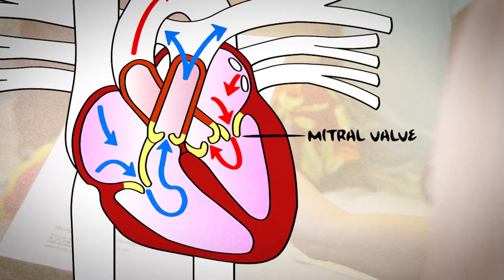Take Heart: Deadly Heart - Anne Marie's Story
The Top End of Australia records some of the highest rates of Rheumatic Heart Disease (RHD) in the world. Aboriginal and Torres Strait Islander peoples live with RHD at rates 60 times higher than non-Indigenous Australians.

RHD is an entirely preventable disease that usually occurs in children aged 5 - 15 and starts as a Step A infection to the throat or skin. Risk factors include poverty, overcrowded living conditions and reduced access to medical care.

It’s estimated that two young Australians are lost to RHD every week but with the right programs in place, we can eliminate the disease this decade and keep Aboriginal families strong and together.

RHD prevention must happen by local people at the local level. Teaching local Indigenous health workers how to perform echocardiography screening so that they can check up on children’s hearts has been a total game changer in many communities.

Anne-Marie Lee is a health worker living in Barunga, a small Aboriginal community located approximately 80 kilometres southeast of Katherine, in the Northern Territory of Australia.

Anne Marie educates children, their families and the entire community about Rheumatic Heart Disease and how to prevent infection. She was one of the first local health workers to be taught to use the echocardiography screening machines.

In this short film, Anne-Marie discusses why it’s so important to have local health professionals working in the community clinics. She is a huge advocate for RHD prevention in Barrunga but also in other communities across the Top End of Australia

Anne-Marie has been actively involved in creating resources and translating them into the local language

She also makes sure that those in her community living with RHD keep on top of their treatment and receive their monthly penicillin injections, so as to avoid cardiac surgery.

No child in Australia should undergo open heart surgery or die prematurely from Rheumatic Heart Disease